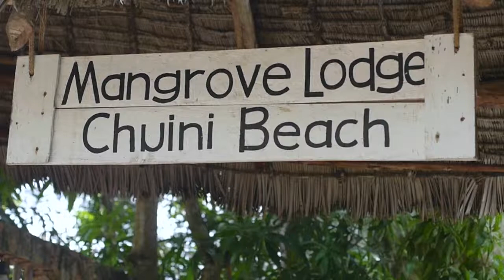Mangrove Eco Lodge, Chuini, Zanzibar. The beautiful and responsible Mangrove Eco Lodge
Mangrove Eco Lodge is a beautiful family run Eco lodge in Zanzibar which boasts two beaches and some old ruins as well as east coast sunsets and bushbabies jumping from tree to tree. They take pride in the importance of responsible tourism and giving back to their local village of Chuini where the owner Haji was born. Mangrove Eco Lodge is a must stay in Zanzibar and has the kindest and warmest hosts Haji, Marina and their lovely family.